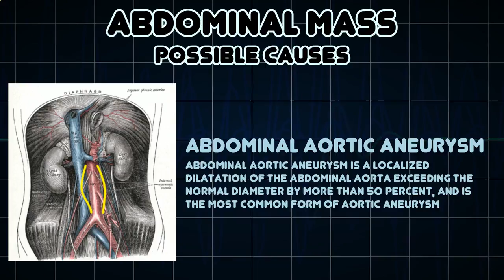Abdominal mass (Medical Symptom)